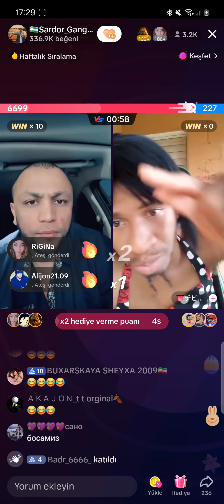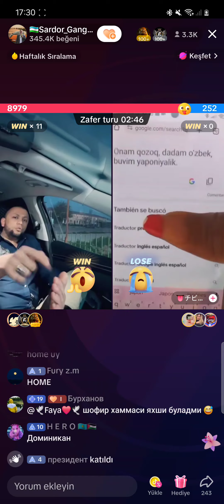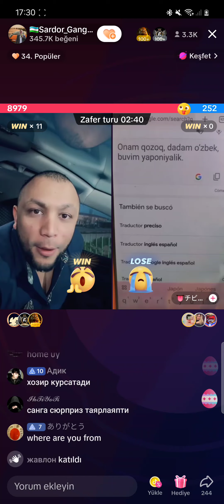SARDOR SHIVILA BANAN YALA 🤣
Assalomu aleykum xammaga akalar layk obuna bulamiz

Bizdan Uzoqlashmang